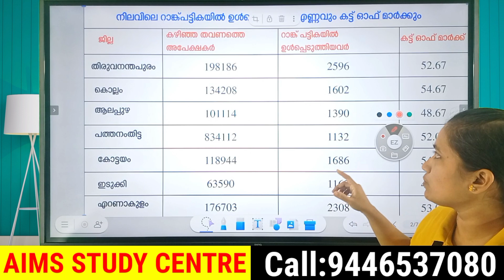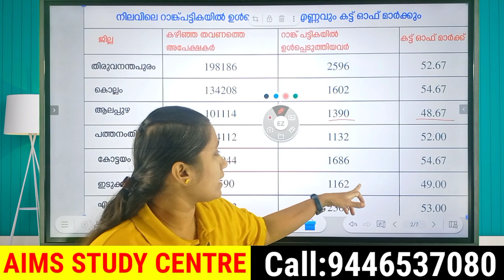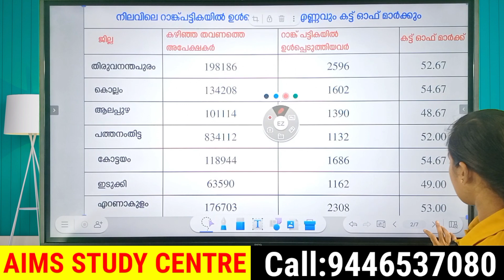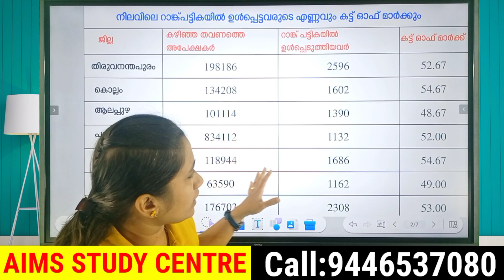LDC CUT OFF | ഓരോ ജില്ല തിരിച്ച് കട്ട്‌ ഓഫ്‌| ലിസ്റ്റിൽ ഉൾപ്പെട്ടവർ | LDC അപേക്ഷകരുടെ എണ്ണം|LDC 2024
🎯 LPSA / UPSA
🎯 Beverage LDC
🎯 Company board LGS
🎯 LDC
🎯 LGS
🎯 KERALA PSC
എന്നിവക്കുള്ള
ബാച്ച് ആരംഭിച്ചിരിക്കുന്നു.

✅️ വീഡിയോ ക്ലാസ്സുകൾ
✅️ PDF നോട്ടുകൾ
✅️ ദിവസം മോക്ക് ടെസ്റ്റ്
✅️ ദിവസം കറണ്ടഫയർ
✅️ OMR പരീക്ഷകൾ
✅️ SCERT ചോദ്യങ്ങൾ

lpup notification lpup previous year question paper
lpup study plan
lpup exam
lpup teacher
lpup coaching
lpup free coaching
ktet notification
ktet exam
ktet teacher
ktet coaching
ktet free coaching
psc notification
psc previous year question paper
psc exam
psc teacher
psc coaching
psc free coaching
ldc notification
ldc previous year question paper
ldc exam
ldc coaching
ldc free coaching
lgs notification
lgs previous year question paper
lgs exam
lgs coaching
lgs free coaching
lpup breaking
lpup latest update
mission lpup
mission Ktet
ldc exam
psc thulasi